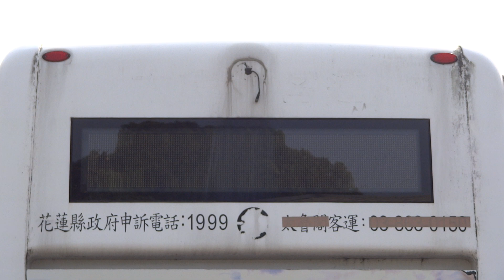【🚠中華民國台湾のNO.1交通情報局NANKAI夜行急行夢憶の旅人JKT75:世界バス交通転运駅🚠】太魯閣客運(台灣立凱綠能移動股份有限公司電動巴士車両)Aleees NON-STEP BUS。